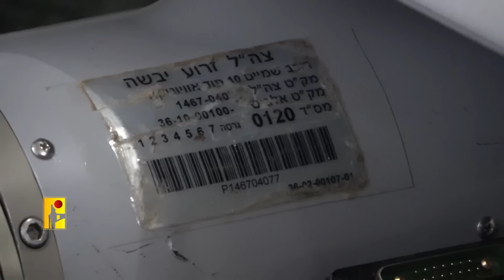شاهد .. حزب الله ينشر مشاهد لسيطرته على طائرة استطلاع إسرائيلية من طراز سكايلارك 1